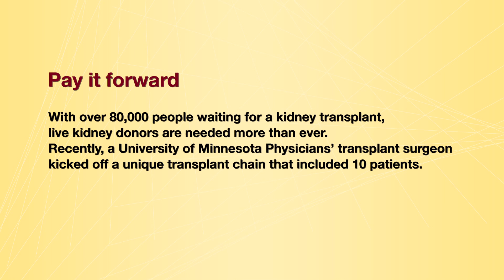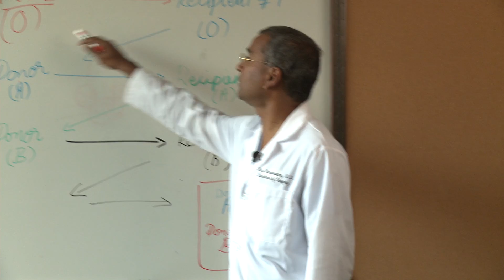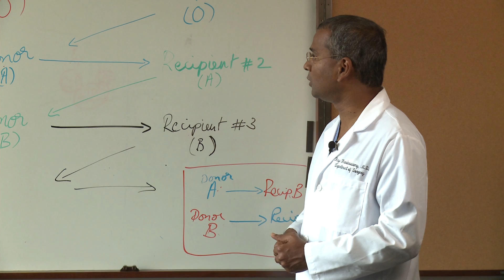Paying it forward -- with a kidney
The paired exchange kidney donation program allows a potential recipient with a willing, but incompatible, donor to be placed in a "pool" with other incompatible donors and potential recipients.  The end result is that the donor agrees to give a kidney if a match is found for his or her partner.